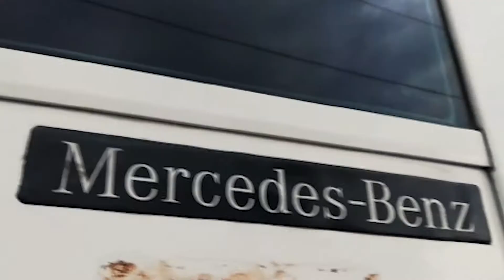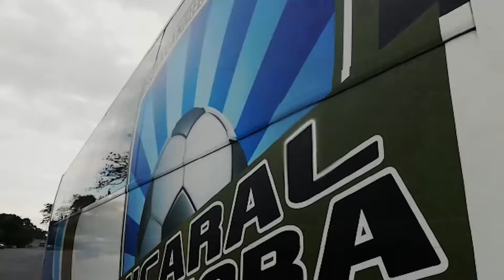Promo Bus Equipo Jicaral Sercoba Costa Rica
geRsweb Concepto Multimedia

Somos una agencia de producción de contenidos multimedia y audiovisuales basados en la creatividad gráfica y en el marketing digital para ofertar al sector empresarial
Somos una industria de emprendimiento que con equipos y herramientas innovadoras y con contenidos creativos, queremos ayudar en el posicionamientos de las empresas y negocios
Creemos en el fortalecimiento empresarial por medio de la creatividad, calidad y el talento, con un equipo que trabaja con pasión y con entrega para que se vean diferentes las cosas